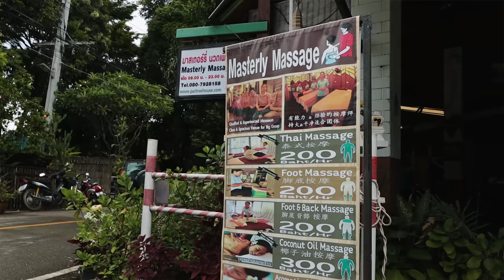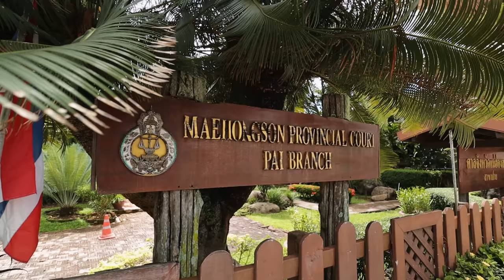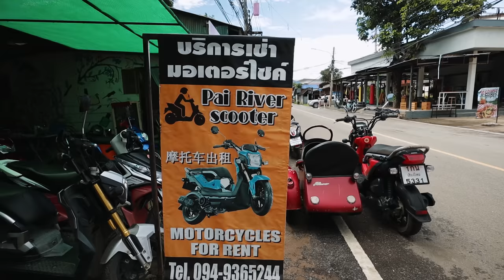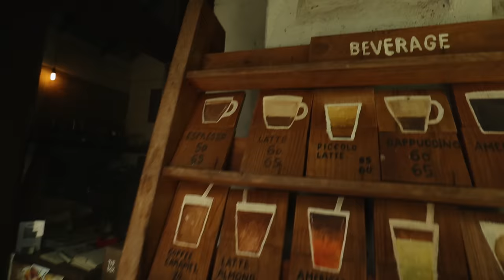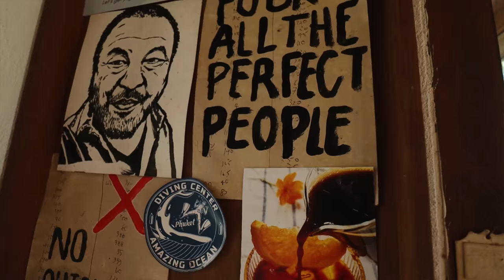Our EMOTIONAL JOURNEY in Pai 🇹🇭 Thailand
We go on an emotional journey in Pai, Thailand as it’s a place that separated us for a period of time in our relationship. If you haven’t heard of Pai, it is a small hippie town up in the mountains of Northern Thailand known for its laid back vibes and beautiful nature. However, Pai is a place that holds many bittersweet memories for us and we’ll share some of those stories with you as we explore Pai together today.

LET’S CONNECT

Video Breakdown by Chapters:
0:00 - Intro
0:39 - Walking down memory lane
5:45 - Exploring Pai in style
7:20 - Coffee break
10:40 - New attraction in Pai
14:26 - Where Note grew up
16:23 - Best sunset spot in Pai
17:35 - Bloopers